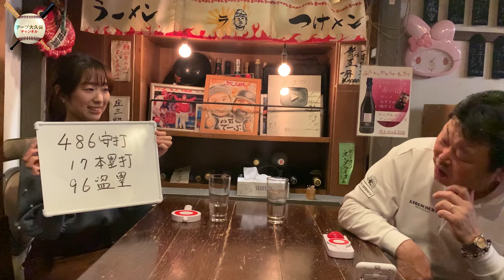同僚・デーブから見た「緒方耕一」